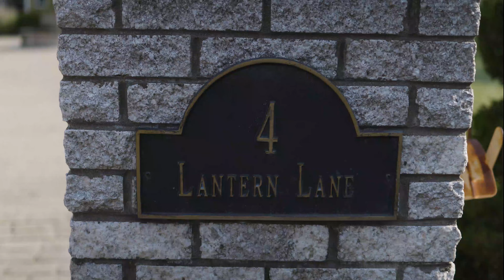Real Estate Video